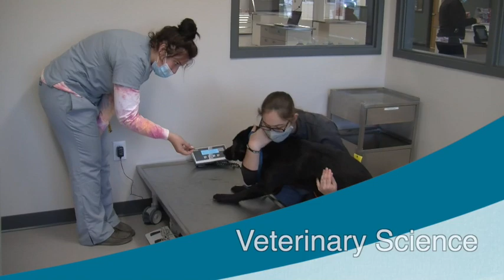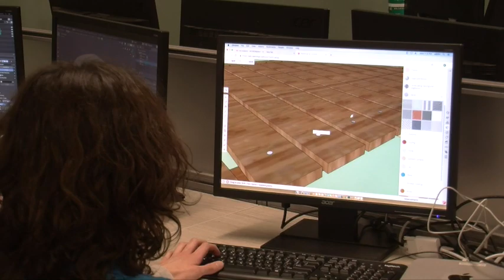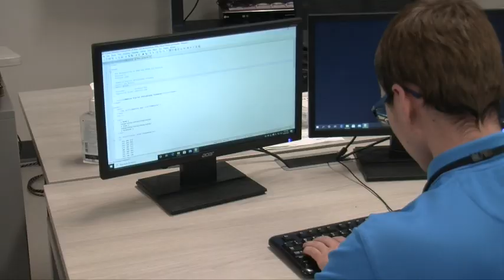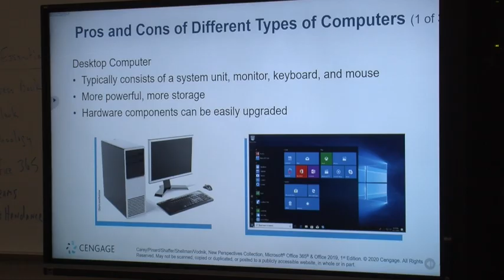Greene County Career Center 2022-23 Promotional Video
Get a glimpse of the programs and services offered to high school juniors and seniors interested in career-technical training in Greene County, Ohio.